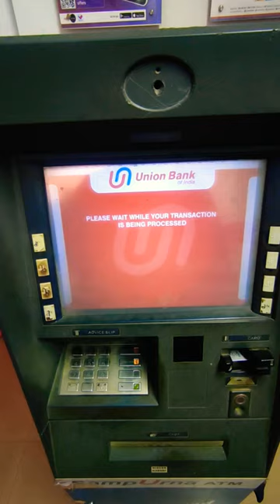how to pin generate of ur new atm card in union bank without any details